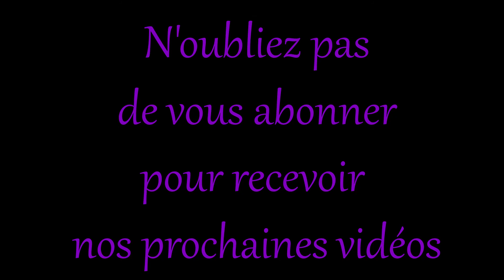Jeu du jour de Carole "Acrosport"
Retrouver la bonne humeur de Carole pour le petit jeu du jour, enfants et grands enfants peuvent jouer le jeu... On attends vos retours en commentaires, n'hésitez pas à vous filmer et à envoyer sur le Facebook de la MJC